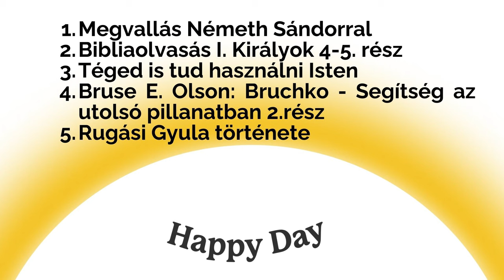Rugási Gyula története - Happy Day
Programigazgató: Szobota Zoltán
Ügyvezető: Náray E. Tamás
Felelős-szerkesztő: Király Tamás
Munkatársak: Bagócsi Bátor, Kovács Gergely, Kátai Simon, Longauer András, Szabó József